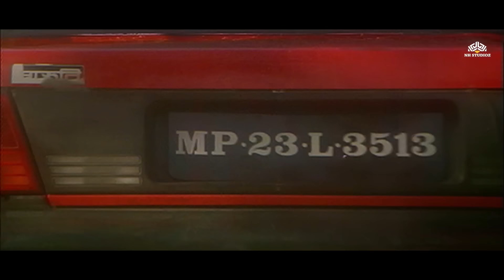90's Superhit Movie - मिथुन चक्रवर्ती की ज़बरदस्त एक्शन मूवी_जैकी श्रॉफ, मधु | Ustadon Ke Ustad 1998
90's Superhit Movie - मिथुन चक्रवर्ती की ज़बरदस्त एक्शन मूवी_जैकी श्रॉफ, मधु | Ustadon Ke Ustad 1998

Synopsis:
Vishwanath and Jaikishan are two thieves and good friends. When they try to lead an honest life for the sake of their women, Pukhraj turns them against each other and the two become sworn enemies.

विश्वनाथ और जयकिशन दो चोर और अच्छे दोस्त हैं। जब वे अपनी महिलाओं की खातिर ईमानदार जीवन जीने की कोशिश करते हैं, तो पुखराज उन्हें एक-दूसरे के खिलाफ कर देता है और दोनों कट्टर दुश्मन बन जाते हैं।

► Credits
Ustadon Ke Ustad (1998)
Film cast : Mithun Chakraborty, Jackie Shroff, Madhoo, Asrani, Mohan Joshi, Govind Namdev, Avtar Gill, Mushtaq Khan, Johny Lever, Tiku Talsania, Vineeta
Film Director : T L V Prasad
Film Producer : D N Joshi